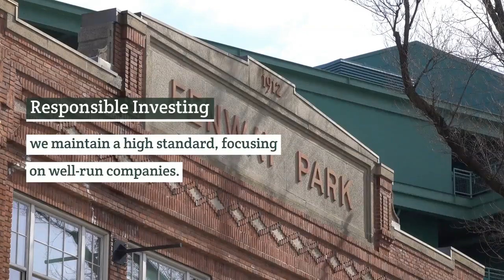Custom Designed Baseball Jersey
Better fit jerseys have more carries when you put more content upon the underwear. Thus, the magneto Aussie jersey designers are equally serious in top designing.